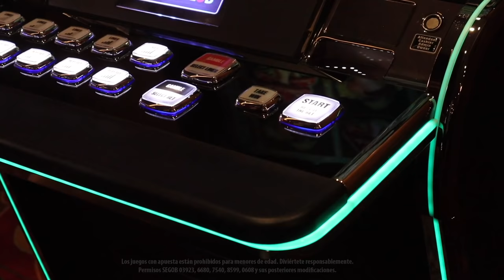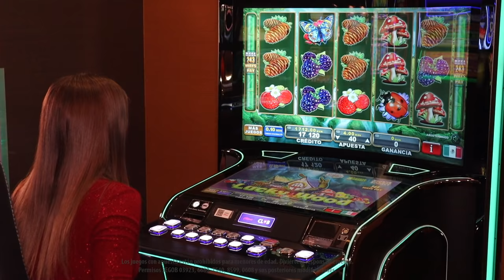Toda la magia de un bosque encantado esta en Lucky Wood de EGT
Con sus gráficos retro, Jackpots progresivos y rondas de apuestas, Lucky Wood de EGT te hará pasar un rato muy divertido en el ambiente de un bosque encantado. Sus símbolos son mariposas, piñas, bellotas y otros elementos característicos de un bosque. Ven y disfruta de este increíble juego en Caliente Casino.